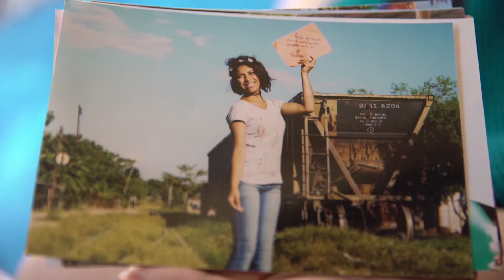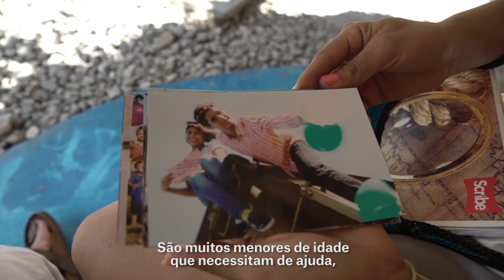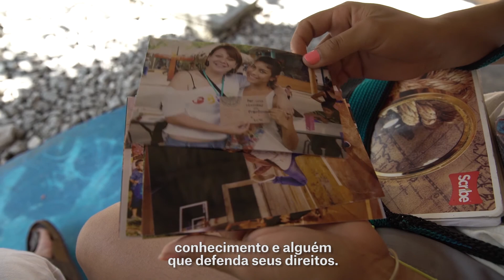Forçados a fugir | Depoimentos de migrantes no México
Relatório divulgado por MSF revela abusos sofridos por migrantes e refugiados em rotas migratórias da América Central.